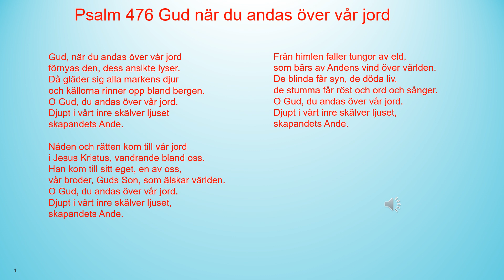Psalm 476 Gud när du andas över vår jord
Gud, när du andas över vår jord
förnyas den, dess ansikte lyser.
Då gläder sig alla markens djur
och källorna rinner opp bland bergen.
O Gud, du andas över vår jord.
Djupt i vårt inre skälver ljuset
skapandets Ande.

Nåden och rätten kom till vår jord
i Jesus Kristus, vandrande bland oss.
Han kom till sitt eget, en av oss,
vår broder, Guds Son, som älskar världen.
skapandets Ande.

Från himlen faller tungor av eld,
som bärs av Andens vind över världen.
De blinda får syn, de döda liv,
de stumma får röst och ord och sånger.
skapandets Ande.